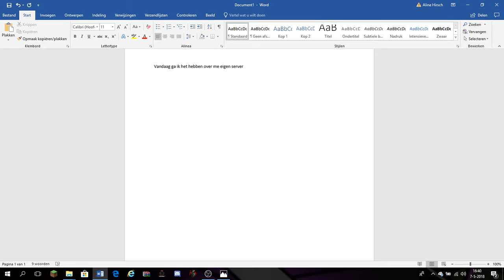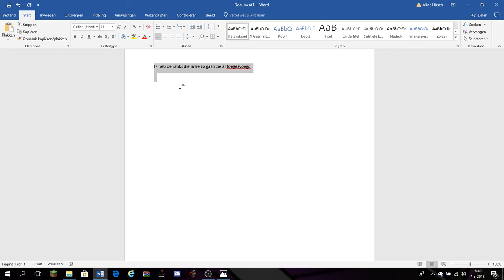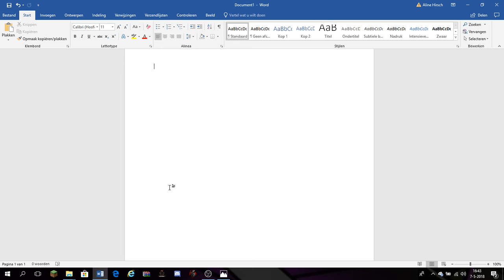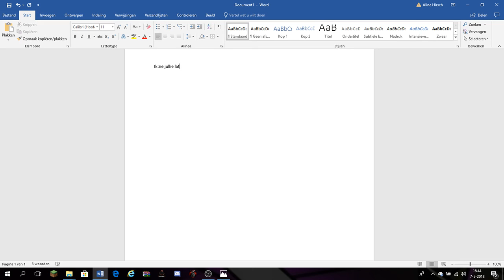UITLEG VIDEO (Kijken dus)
Wat jullie hier zien is een uitleg video ik hoop dat jullie het leuk vinden

Al het geld gaat naar de server

Zoals ik al zij bij 100man in de discord server ga ik 2keer een Nando+ rank giveawayen en misschien nog wat key's